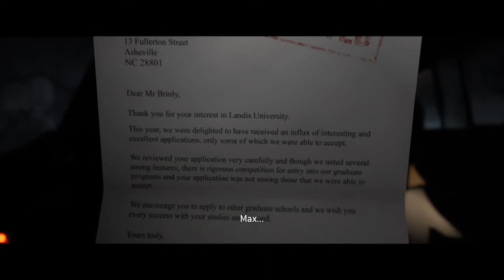WELCOME TO HACKETT'S QUARRY. | The Quarry Demo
Thank for watch the video make sure that you hit at like button also if you are new to my channel then smash that subscribe button so you can get notified when new content goes up on the channel!